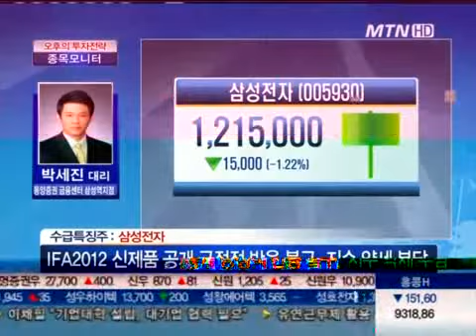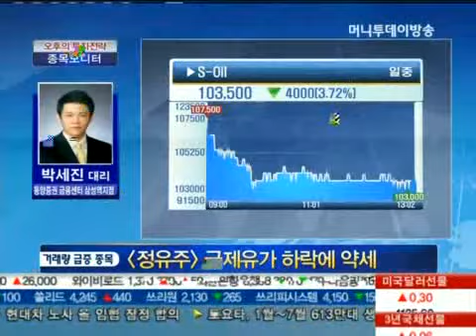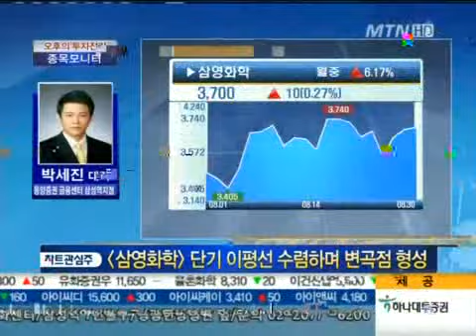'삼성전자' 외국인·기관 매도에 하락 & 정유주